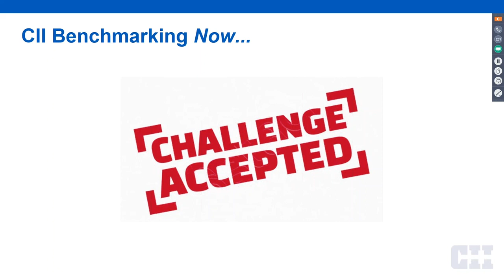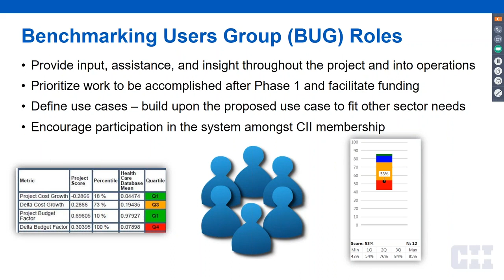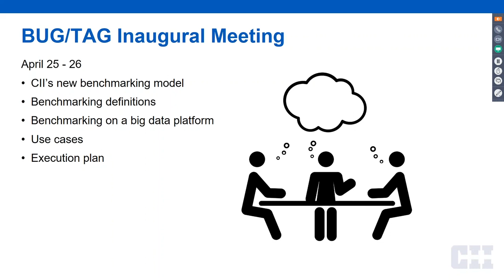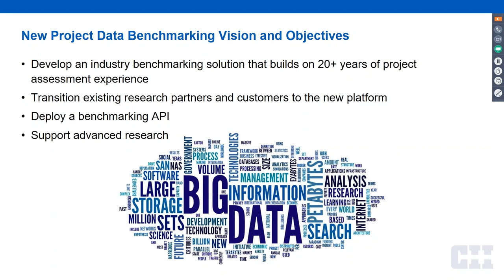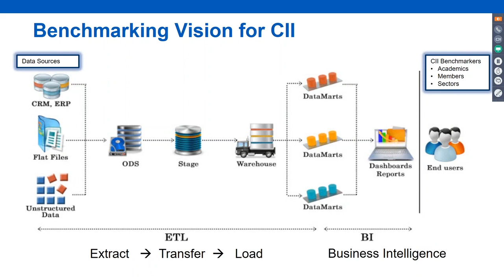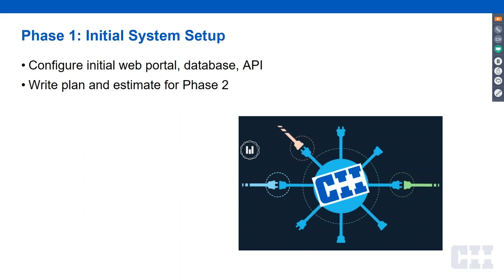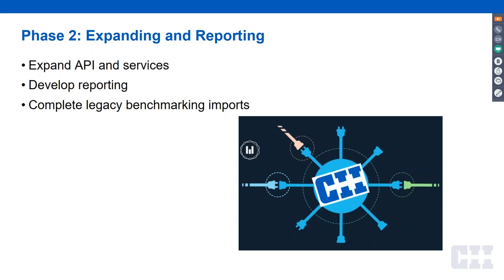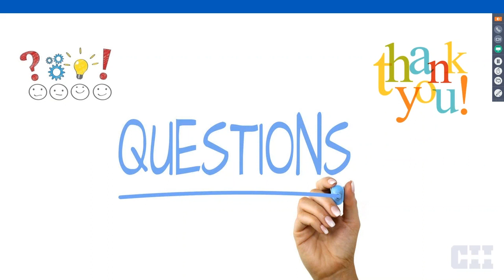New CII Benchmarking Platform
Learn about CII’s new benchmarking platform.

Mike Pappas, CII Associate Director for Deployment
Deborah DeGezelle, CII Manager of Information Services